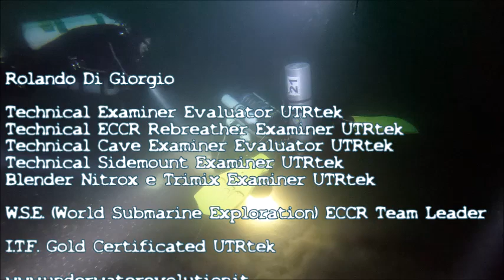Rolando Di Giorgio - Examiner Evaluator UTRtek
Rolando Di Giorgio

Technical Examiner Evaluator UTRtek
Technical ECCR Rebreather Examiner UTRtek
Technical Cave Examiner Evaluator UTRtek
Technical Sidemount Examiner UTRtek
Blender Nitrox e Trimix Examiner UTRtek

W.S.E. (World Submarine Exploration) ECCR Team Leader

I.T.F. Gold Certificated UTRtek